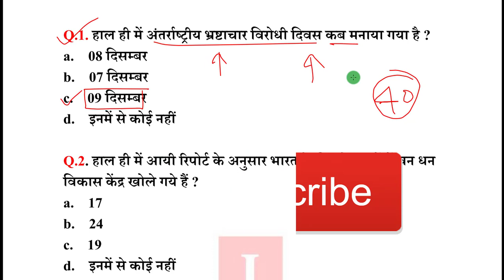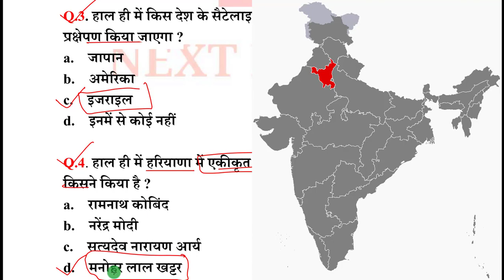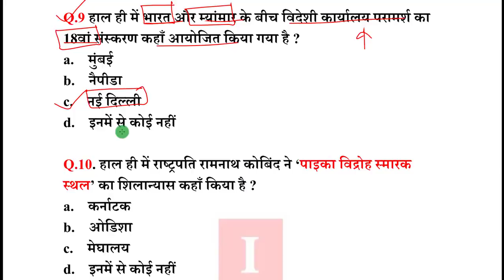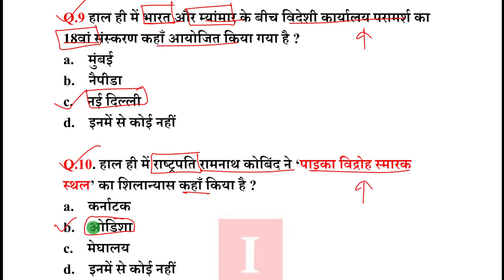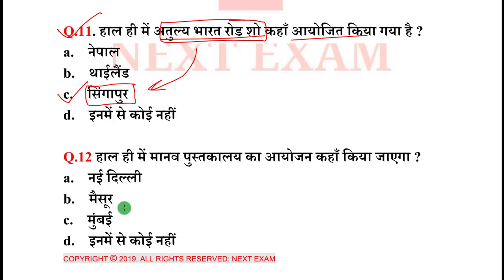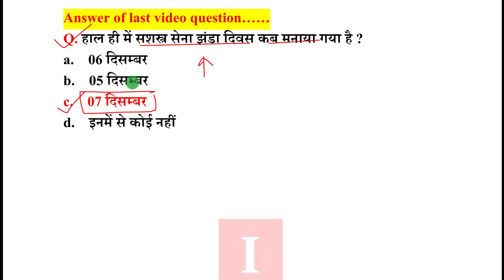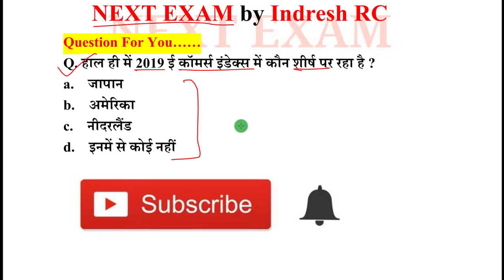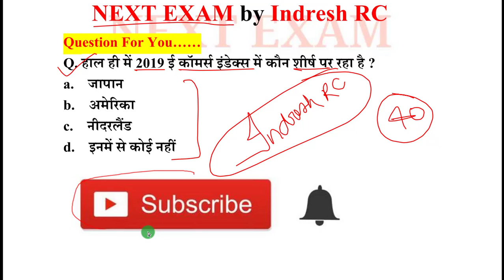Next Dose #638 | 10 December 2019 Current Affairs | Daily Current Affairs | Current Affairs In Hindi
10 December 2019 Current Affairs.

NEXT EXAM
nextexam